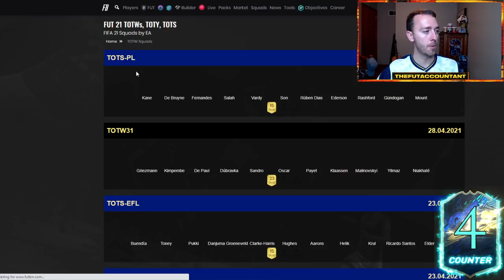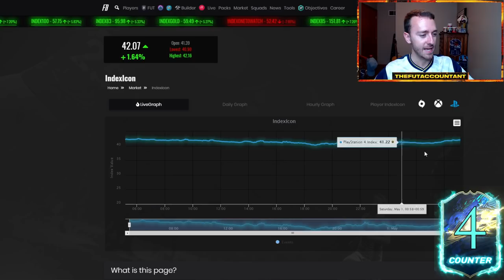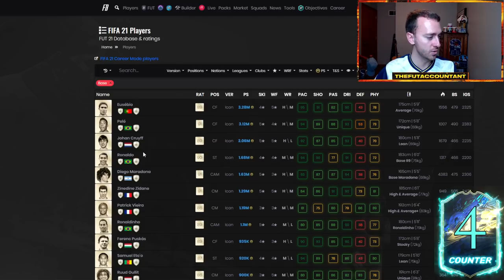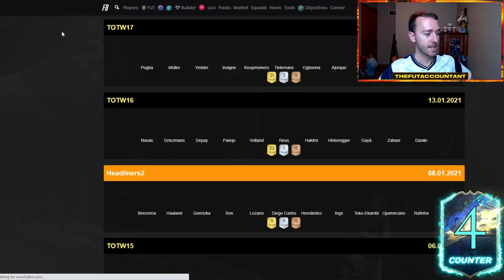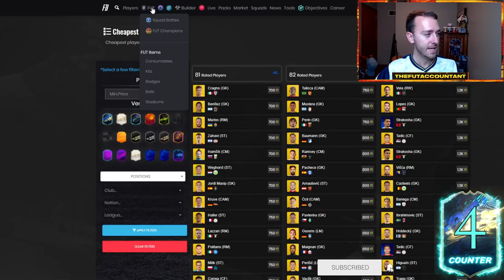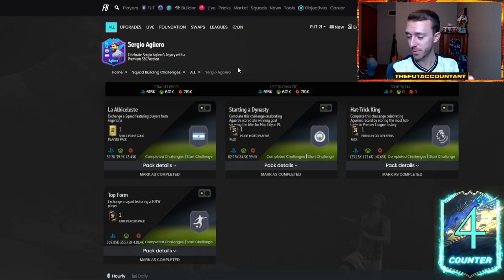PREM TOTS MARKET TO THE MOON! FODDER HITS THE FLOOR AGAIN & THE MARKET IS UP! FIFA 21 Ultimate Team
Premier League TOTS in FIFA 21 Ultimate Team has taken this market to the moon! SBC fodder has hit the floor once again and people have bought so many cards for their teams with coins added to the market from saved up packs, as expected! We talk about all that and more, in today's video!